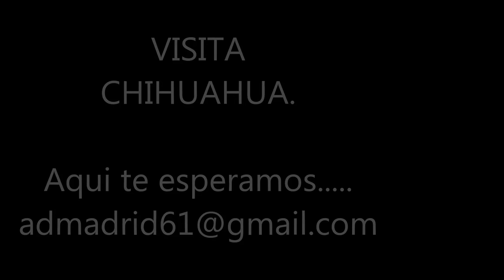chihuahua capital Mexico, Vialidad Sacramento 1Mayo2018